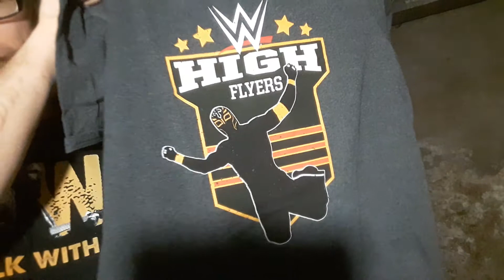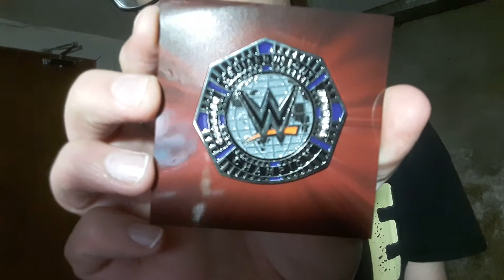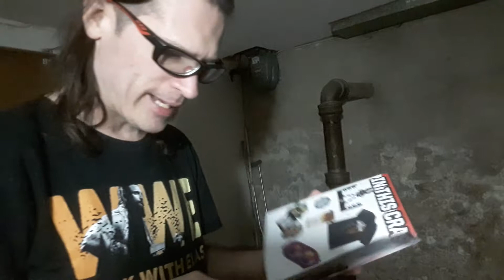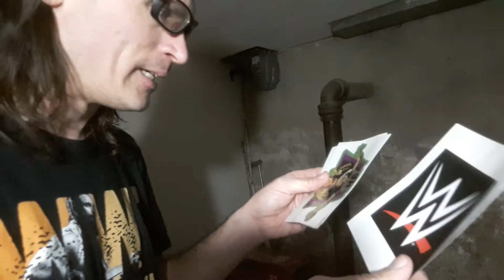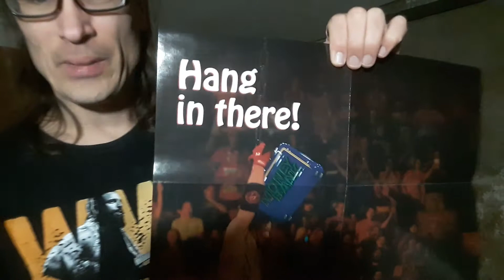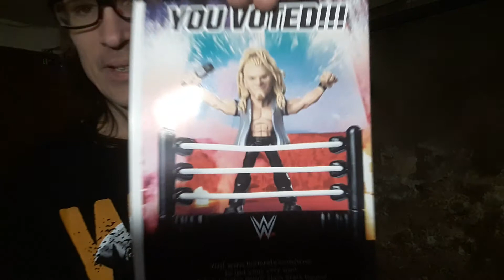WWE SLAM CRATE | HIGH FLYERS | UNBOXING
Arrived 3 days late, but it was well worth it!
Check out what I got!
**SPOILER ALERT!**